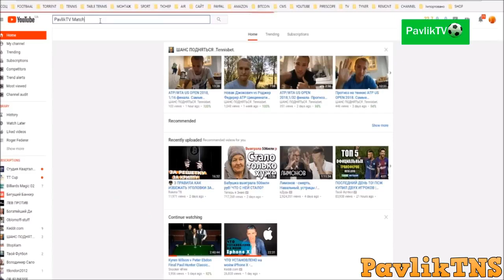Philippe Coutinho GOAL Real Madrid vs Barcelona 0-1 Laliga 2018